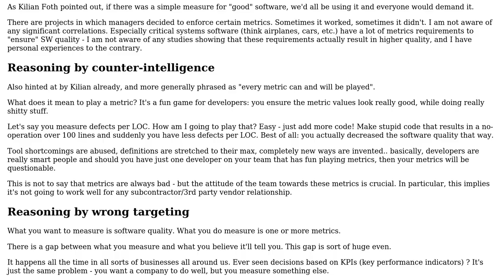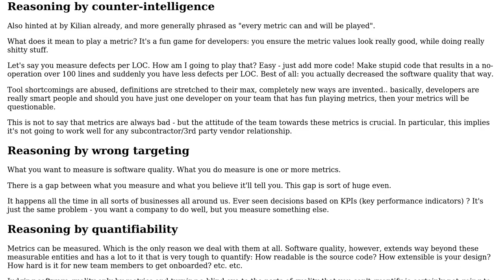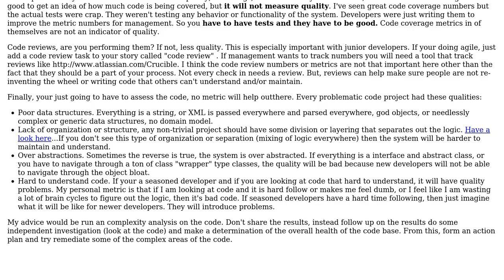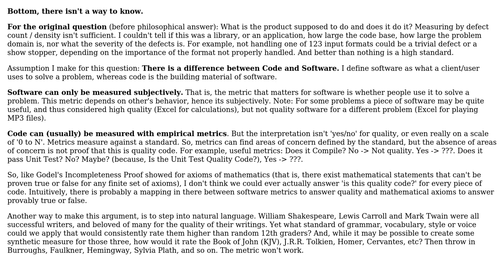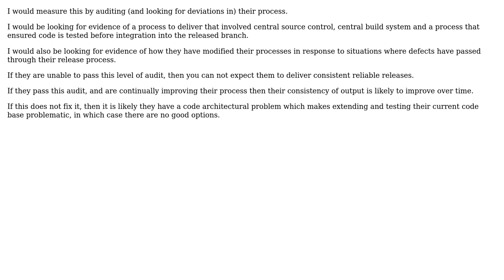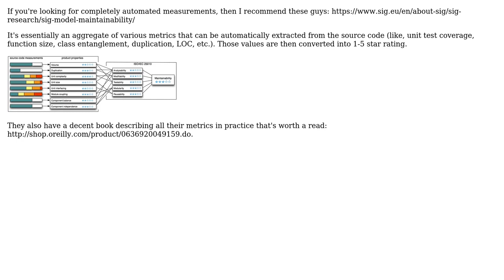Software Engineering: How do you know if software is good or bad based upon empirical metrics?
With thanks & praise to God, and with thanks to the many people who have made this project possible! | Content (except music & images) licensed under CC BY-SA | Music | Images & others | With thanks to user Tulains Cordova user Robert Baron user Nomadic tech user Michael Shaw user Kristian H user Jon Raynor user Frank user Eternal21 user Bernhard Hiller and the Stack Exchange Network Trademarks are property of their respective owners. You are responsible for your own actions.